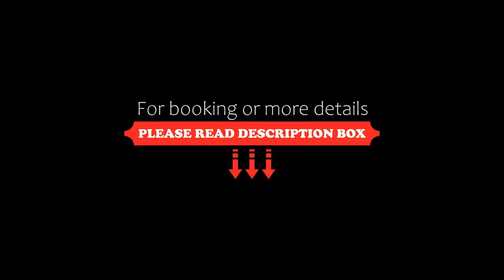Mystique Holbox by Royalton, A Tribute Portfolio Resort, Holbox Island, Mexico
About Property:
You're eligible for a Genius discount at Mystique Holbox by Royalton, A Tribute Portfolio Resort! To save at this property, all you have to do is sign in.
Mystique Holbox by Royalton, A Tribute Portfolio Resort features a restaurant, outdoor swimming pool, a fitness centre and bar in Holbox Island. This 5-star hotel features free WiFi and a garden. The accommodation offers a 24-hour front desk, room service and currency exchange for guests.
The units feature ...
Property Type: Hotel
Address: Av. Pedro Joaquin Coldwell entre calle Chabelita y Paseo Carey, 77310 Holbox Island, Mexico
Searching For
1. Mystique Holbox by Royalton - A Tribute Portfolio Resort - Holbox Island - Mexico
2. Mystique Holbox by Royalton - A Tribute Portfolio Resort - Holbox Island - Mexico Address
3. Mystique Holbox by Royalton - A Tribute Portfolio Resort - Holbox Island - Mexico Rooms
4. Mystique Holbox by Royalton - A Tribute Portfolio Resort - Holbox Island - Mexico Amenities
5. Mystique Holbox by Royalton - A Tribute Portfolio Resort - Holbox Island - Mexico Offers and Deals
Audio Credit:
Track Title: Blank Slate
Artist: VYEN